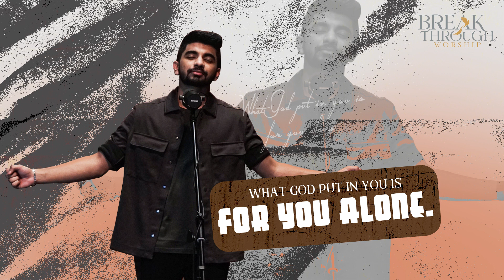FOR YOU - FEB 18 || WORD OF THE DAY || BENNY JOHN JOSEPH || BREAKTHROUGH WORSHIP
For prayer requests and
To share your testimony :